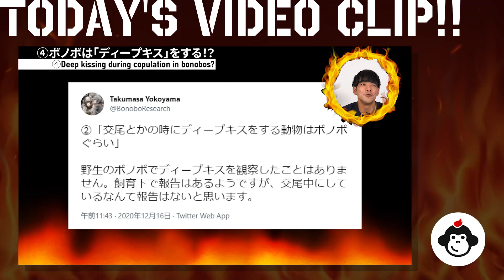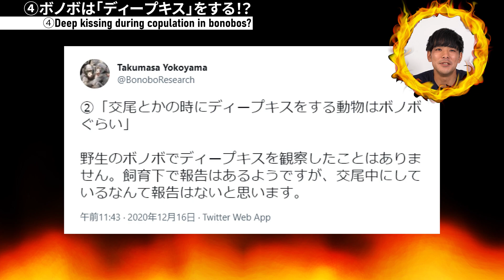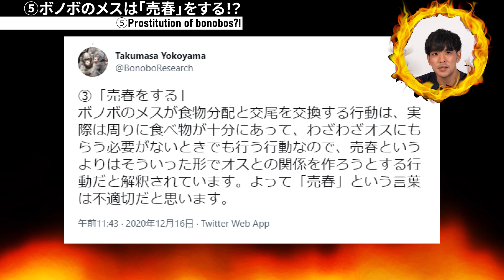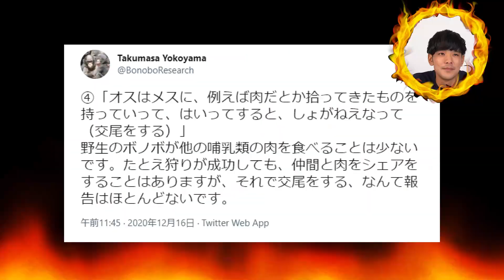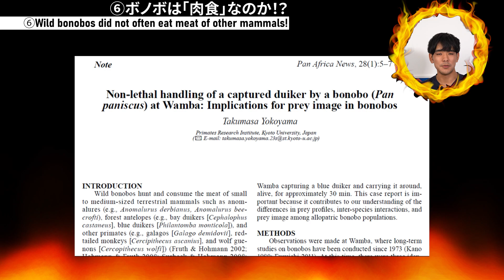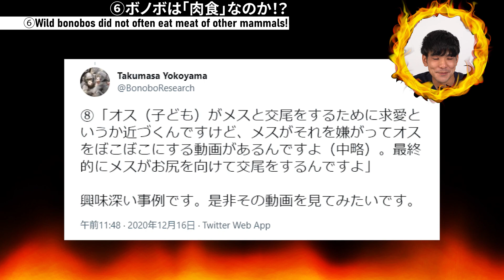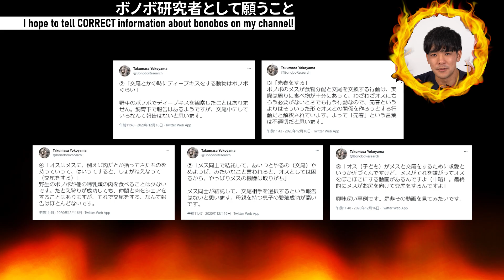【Eng Sub】異議あり！ディープキス？売春？ボノボの間違った情報について [Part 2]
悲しいことに、ボノボは誤解の多い類人猿です。
「エロい類人猿だ」などと言われることもあり、間違って解説されることが多いです。
前回の動画に引き続き、ボノボの間違った情報について異議申し立てます！

【Chapter】
00:00 Today's Video Clip! あらすじ
00:13 Opening remarks はじめに
00:27 Opening オープニング
00:38 ④Deep kissing during copulation in bonobos?! ボノボは「ディープキス」をする！？
02:39 ⑤Prostitution of bonobos?! ボノボのメスは「売春」をする！？
04:57 ⑥Wild bonobos did not often eat meat of other mammals! ボノボは「肉食」なのか！？
08:23 I hope to tell CORRECT information about bonobos on my channel! ボノボ研究者として願うこと
09:26 Ending エンディング